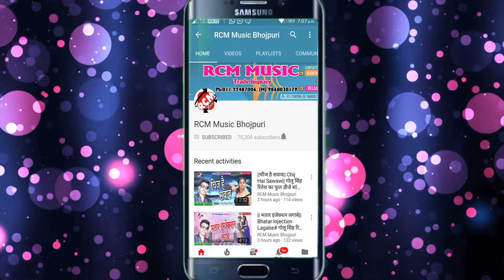|| पियवा बारे नादान || उषा किरण का इस साल का एक और धासु सांग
Title:  Piyawa Bare Nadan
Singer: Usha Kiran
Lable: RCM Music
Lyrics: Thakur
Video Director:
DOP: